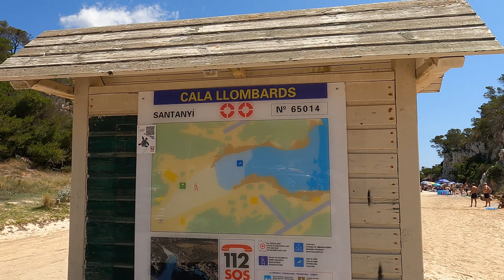🇪🇦The MOST PARADISIAC beach in MALLORCA❤ Cala Llombards, june 2023 SPAIN 🌍 4K Beach walk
❤Cala Llombards is a stunning beach located on the southest coast of Mallorca in the Santanyi municipality.
Beautiful cove of white sand that extends between cliffs towards the interior until it borders the pine forest that closes the cove. Very close to the beach is one of the most emblematic natural monuments of Santanyi "es Pontas", in Spanish: the Puentazo. A formidable natural arch of rock eroded by the waves surrounded by water that looks like a bridge into the sea.I hope you enjoy the video!

🗓 Date : Sunday, 25 of June 2023
Climatic condition : Sunny day
🌡 Temperature : 31°C

🇪🇸 Cala Llombards es una preciosa playa situada en  la costa sureste de Mallorca en el municipio Santanyi.
Bonita cala de arena blanca que se prolonga entre acantilados hacia el interior hasta colindar con el pinar que ciera la cala.
Muy cerca de la playa se encuentra  uno de los monumentos naturales mas emblematicos de Santanyi  "es Pontas", en castellano: el Puentazo. Un formudable arco natural de roca erosionada por las olas rodeado de agua que parece un puente dentro del mar.Espero que disfruteis el video.Gracias

🇩🇪 Cala Llombards ist ein wunderschöner Strand an der  Südostküste  Mallorcas in der Gemeinde Santanyi.
Schöne Bucht aus weißem Sand, die sich zwischen Klippen ins Landesinnere erstreckt, bis sie an den Pinienwald grenzt, der die Bucht schließt. Ganz in der Nähe des Strandes befindet sich eines der emblematischsten Naturdenkmäler von Santanyi „es Pontas“, auf Spanisch: der Puentazo. Ein beeindruckender natürlicher Felsbogen, der von den Wellen erodiert wurde, umgeben von Wasser, das wie eine Brücke ins Meer aussieht.Ich hoffe euch gefällt das Video!

🇷🇴Cala Llombards este o plajă frumoasă de pe coasta de sud-est a insulei Mallorca, în municipiul Santanyi. Golful frumos de nisip alb care se întinde spre interior între stânci până se învecinează cu pădurea de pini care închide golful. Foarte aproape de plajă se află unul dintre cele mai emblematice monumente naturale din Santanyi „es Pontas” (Puentazo). Un impresionant arc natural de stâncă erodat de valuri înconjurat de apă care arată ca un pod către mare. Sper să vă placă videoclipul!